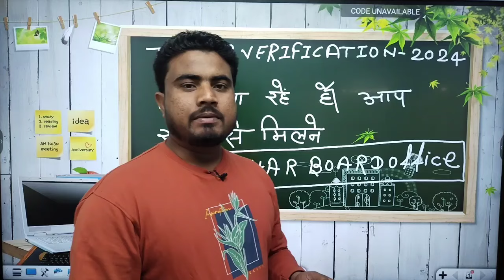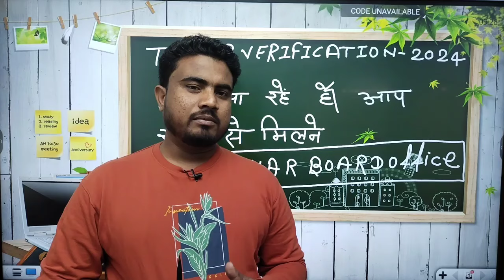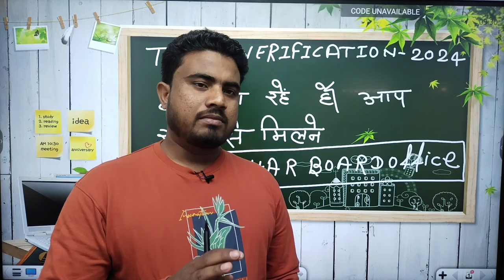Topper verification का आज अंतिम दिन है//हम आ रहें हैं आप सभी से मिलने Patna Bihar board office//